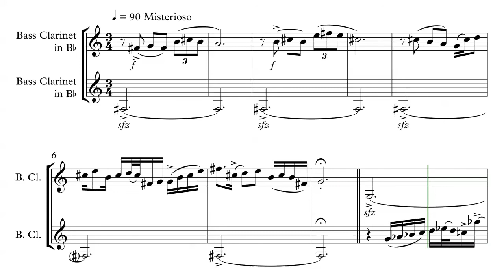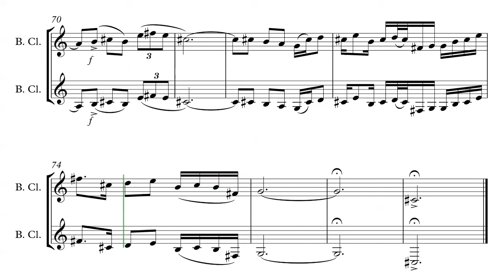Duo Clarones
Dueto